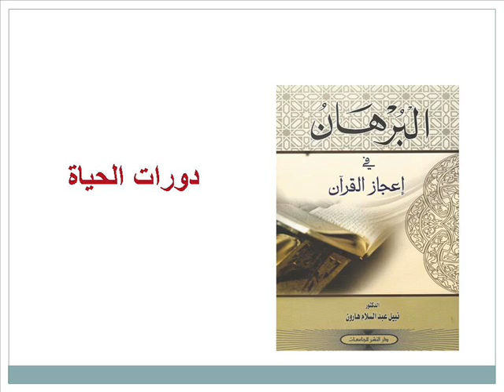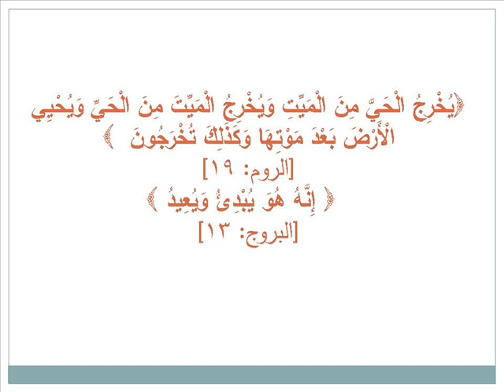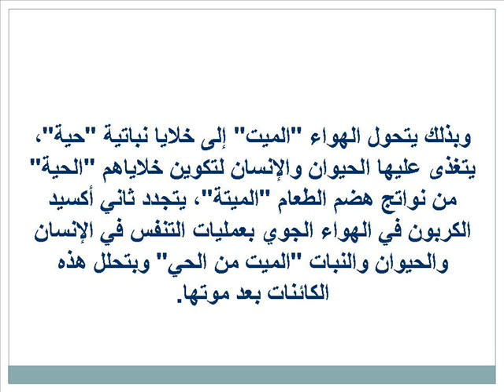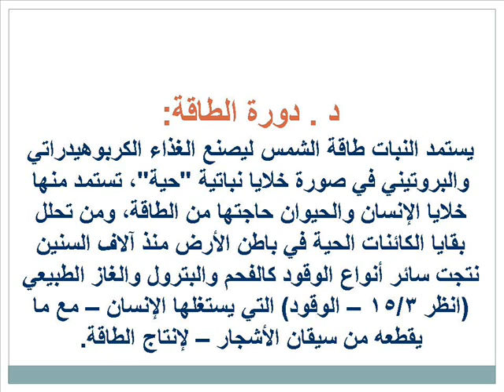إعجاز القرآن في دورات الحياة